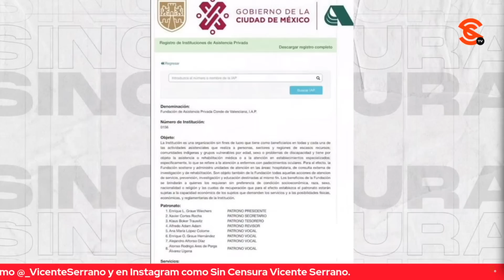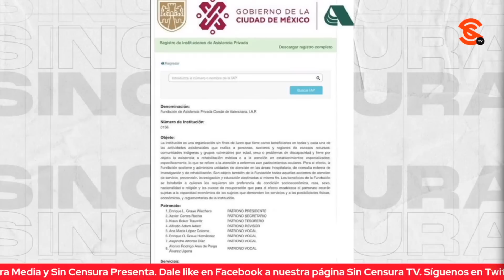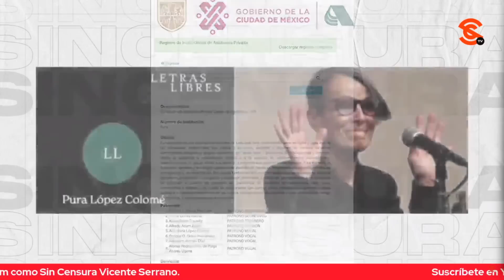GRAUE, LA UNAM Y CONFLICTO DE INTERÉS EN EL CONDE DE VALENCIANA: INV.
El escritor y periodista colaborador de LosDatosDurosMX e Informativo Basta Ricardo Sevilla exhibe en la Investigación Especial SinCensura (a pesar del mandamiento judicial con el que buscan censurarlo) el conflicto de interés de Enrique Graue, la UNAM y el Instituto de Oftalmología FAP Conde de Valenciana